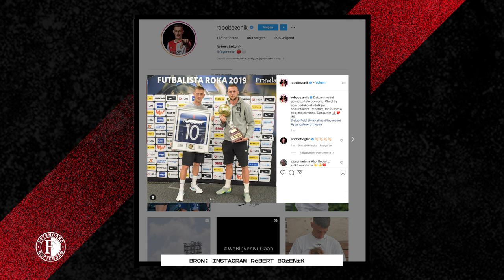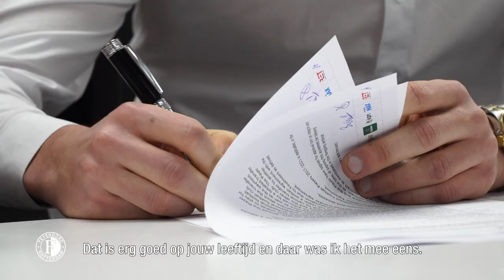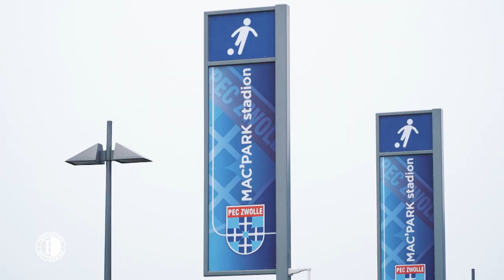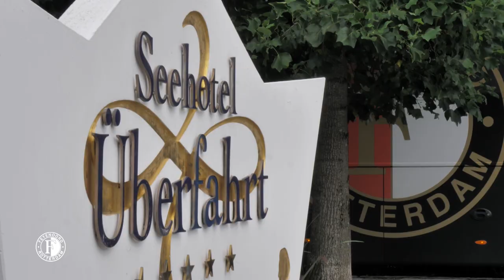Róbert Bozeník toont emoties op én naast het veld | 𝐒𝐓𝐔𝐃𝐈𝐎 𝐅𝐄𝐘𝐄𝐍𝐎𝐎𝐑𝐃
De naam van Róbert Bozeník zal nog vaak klinken als het gaat over PEC Zwolle - Feyenoord. Hij maakte vorig seizoen in dat duel zijn eerste Eredivisiedoelpunt. De spits praat er in Studio Feyenoord over en pinkt traantjes weg als hij wordt verrast door zijn vriendin.